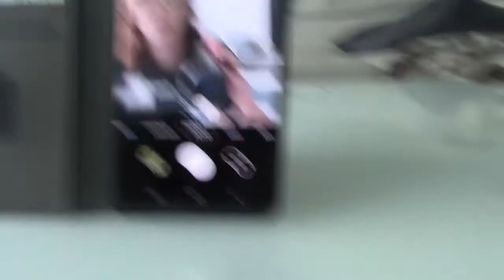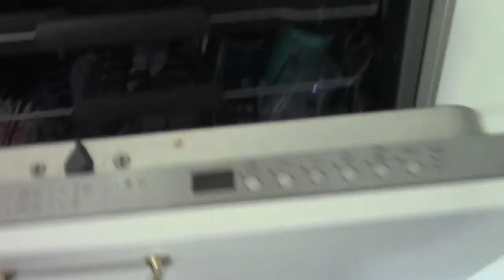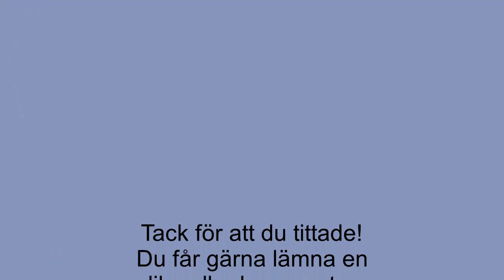Mikaelas användbara life hacks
Bara för att få upp en ny video så tänkte jag dela med mig av mina bästa life hack. Första videon som bara jag är med i, hoppas på att Susanna kan va med snart igen.